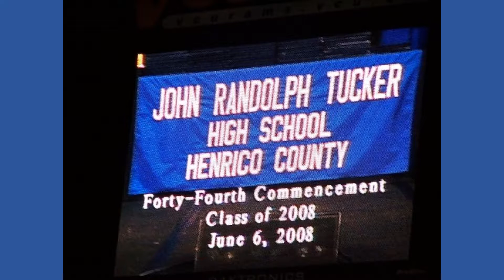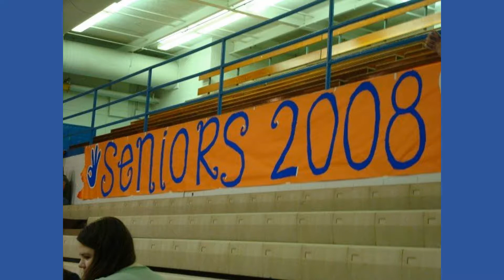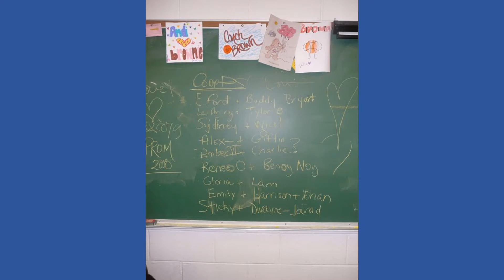JRT08 10yr reunion slideshow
John Randolph Tucker high school Class of 2008 10 year reunion